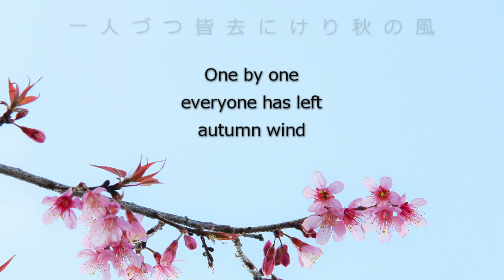One by One (Kobayashi Issa)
Poem by Kobayashi Issa, 1803